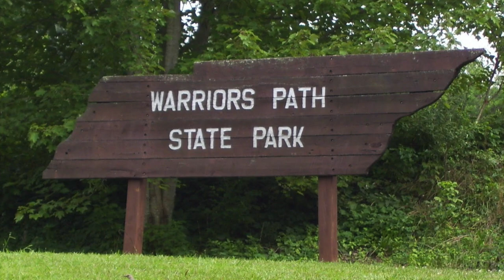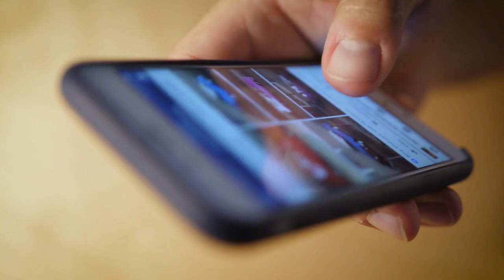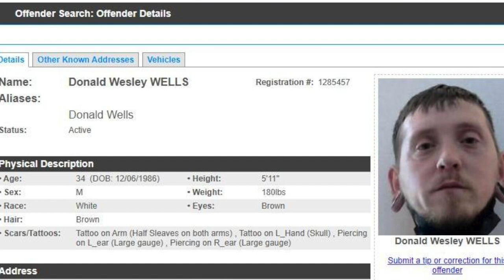Where are Summer Wells & Rose Marie Bly?!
Summer Wells and her aunt, Rose Marie Bly, both have disappeared without a trace,  and their cases are still unsolved.

websluths